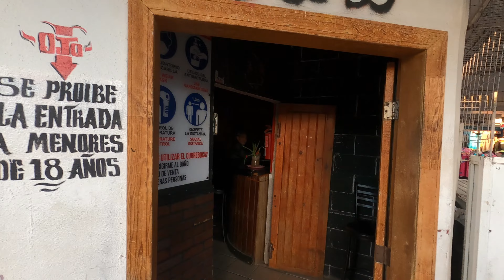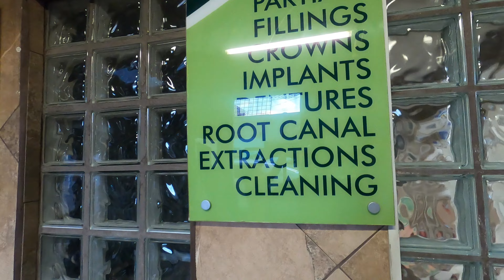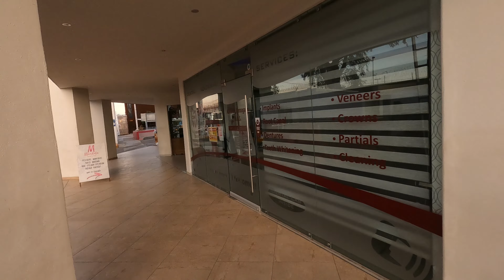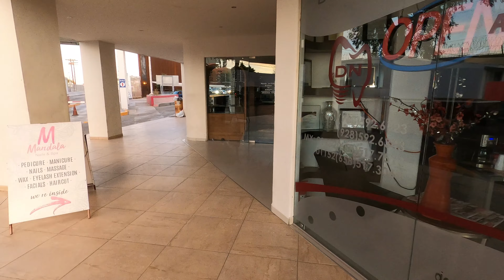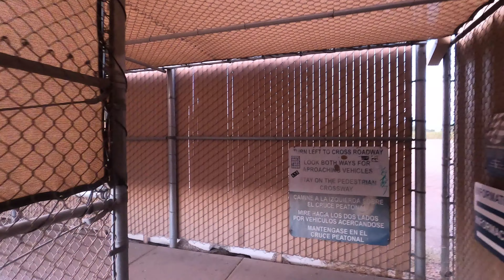Los Algodones Baja California Mexico || The Exclusive Walk Into Mexico Without A Passport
This video shows how to walk across the Mexican border into Los Algodones Baja California Mexico without a passport. A video that has never been seen before.